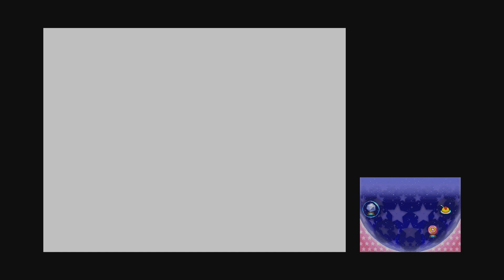Kirby: Squeak Squad Finale